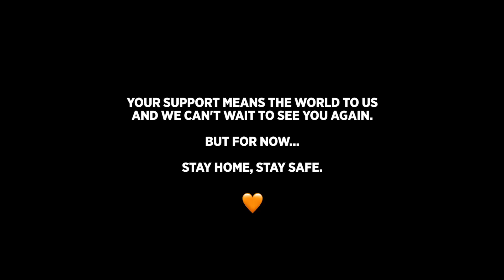McLaren Unseen | British GP '19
Welcome to McLaren Unseen, where we dig up deleted clips from our Unboxed series. You voted on the McLaren App to see what we had from last year's BritishGP, so voilà! Enjoy Lando being adored by our wonderful fans at Silverstone.

We can't wait to see you all again, but until then, stay safe, stay home.